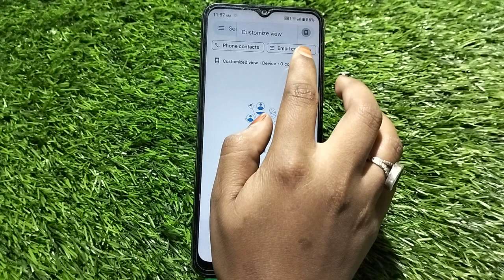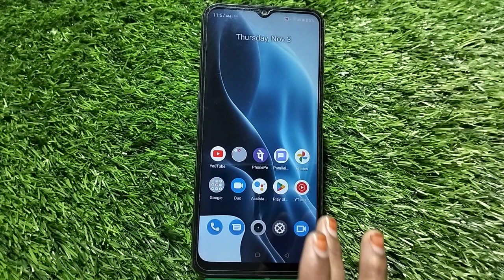Oppo A17K Contact Show Contact , Sim Card Contact Setting In Oppo A17K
How To Show Sim Card Contact In Oppo A17K,
How To Show All Contact In Oppo A17K etting,
Oppo A17K  Mein Contact Save Kaise